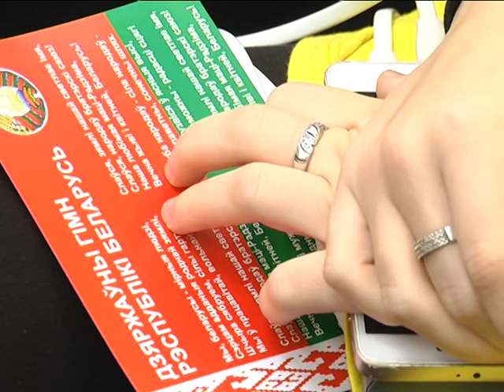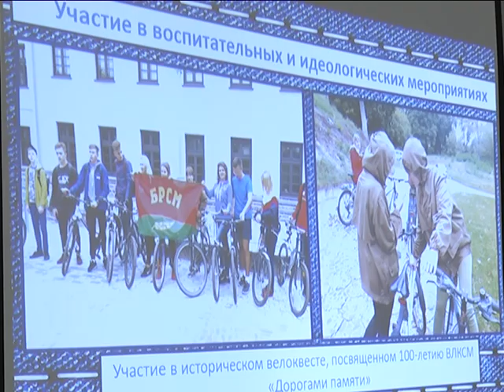2018-11-15 г. Брест. Закрытие 3-го трудового семестра. Новости на Буг-ТВ.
Накануне в Бресте прошла торжественная церемония закрытия третьего трудового семестра. В нынешнем году в нем были задействованы 55 студенческих отрядов высших и средне-специальных учебных заведений города. В подведении итогов и награждении лучших приняли участие представители руководства горисполкома, городской и областной организации БРСМ, сотрудники организаций, принимавших студенческие отряды, а также командиры и бойцы студенческих отрядов. Насколько насыщенным выдался третий трудовой семестр в канун 1000-летия Бреста, расскажет Ирина Альшова.